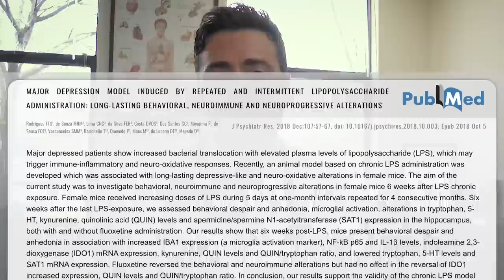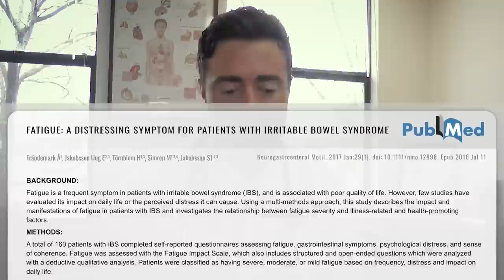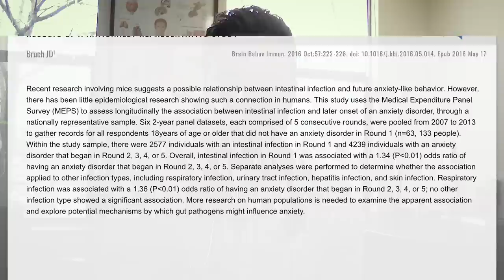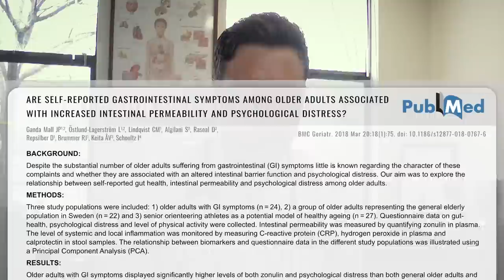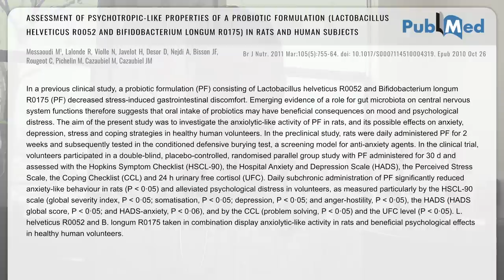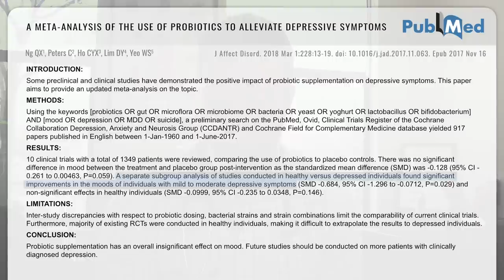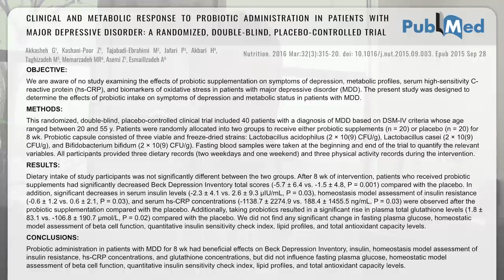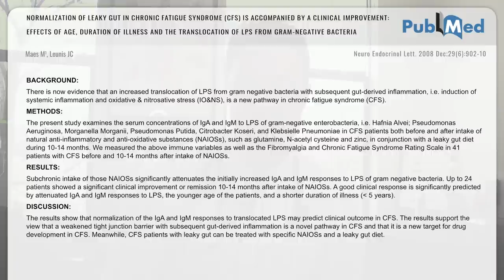Brain Fog & Depression? Leaky Gut May Be The Cause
There is no question that a connection between the gut and the brain exists. Studies involving IBS, leaky gut, intestinal infection, and celiac disease all display symptoms of either depression, anxiety, brain fog or all three. Older patients can experience more severe symptoms like psychological distress while younger patients may experience hyperactivity and social dysfunction when faced with gut issues.

What can we do to resolve these symptoms? A common place to start is improving the diet. Depending on the issue you are dealing with, you may try a paleo diet or low FODMAP diet. Your practitioner can help you identify the best route. Next try pairing diet with exercise and stress lowering activities. Add probiotics to the mix. The addition of probiotics would most likely yield the most benefit. Try different categories of probiotics to see what works for you. If you are not sure what to try, there is a probiotic protocol here in Healthy Gut, Healthy You.

Have any questions? Ask away

Looking for more?